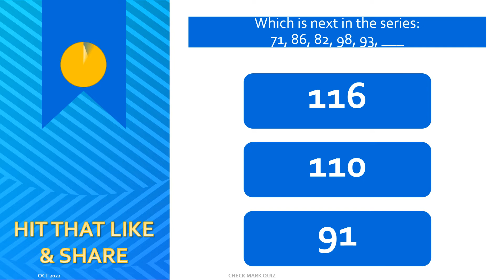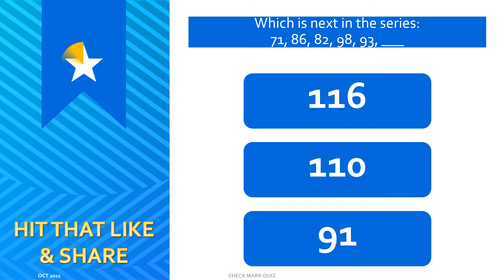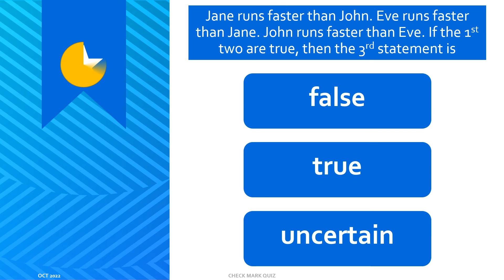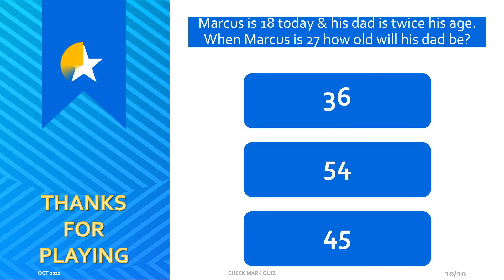GENERAL KNOWLEDE questions and answers | VISUAL QUIZ | PUB QUIZ | QUIZ CHALLNEGE |#14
10 quiz general questions and answers. Quiz Fun general trivia quiz questions and answers. fun quiz. Did you know you have 10 seconds to guess the trivia. PAUSE if you need to. GENERAL KNOWLEDGE TRIVIA QUESTIONS and Answers.

general trivia questions and answers | general knowledge questions | general knowledge trivia game | general trivia | test general knowledge | fun test | general knowledge trivia questions | fun test